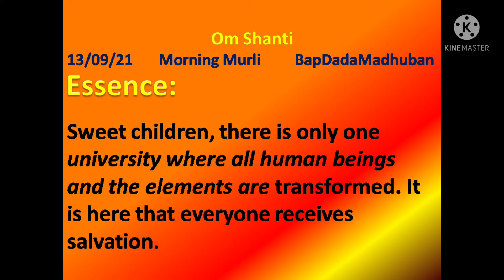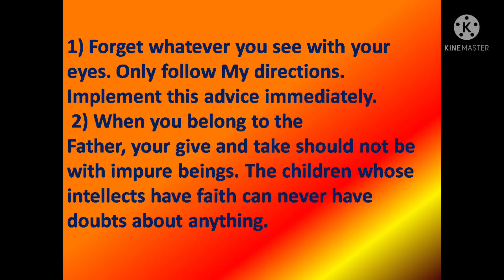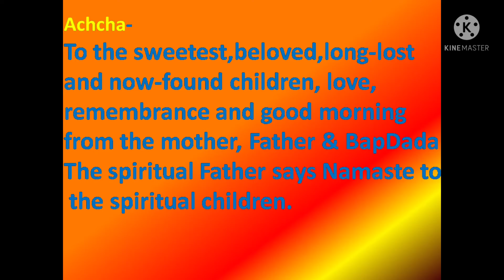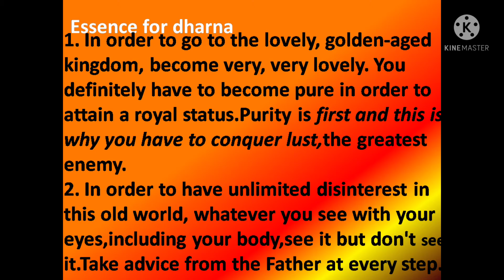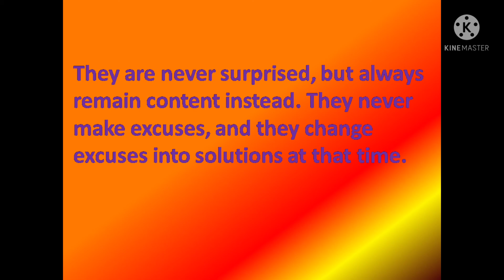Today's English Murli, Daily murli in short 13.09.21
Murli the  direct version of God shiv.